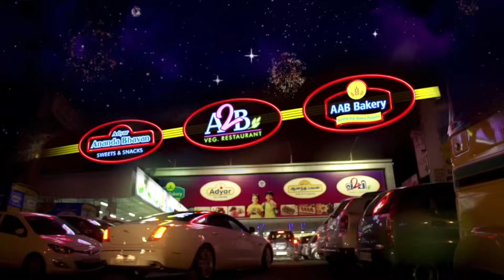நீலகிரி வரையாடுகளை பாதுகாக்க நாட்டிலேயே முதன்முறையாக சிறப்புத் திட்டம் | MK Stalin | Tamilnadu | PTT